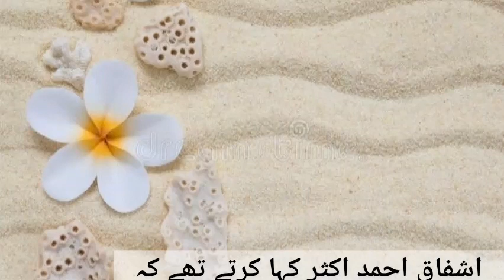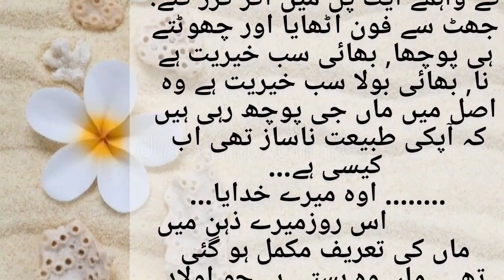Maan ki aghosh kia he🤔| maan ki Mamta | maan Ka Dard || Alkhair media7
🔎 Descriptions
sohbat k asrat ,
Allah walon ki sohbat,
neak logon ki sohbat ,
islahi baten,
neaki ki rah,
Pir Zulfiqar Ahmed naqshbandi,
Tariq Jameel ,
Tasawwuf org ,
Neak mjalis ka asar,
new quotes,
shorts video,
Best quotes,
Nabvi wazaif,
Behtreen wazaif,
Islah e qalb ,
Islahi waqiat ,
Sabaq amoz waqiat ,
Ibrat amoz waqiat ,
Nabvi waqiat,
Sahaba k waqiat,
Islamic Whatsapp
Islamic 4k vedio
Islamic 4k status full screen jumma Mubarak
Islamic 4k full screen vedio status
Islamic vedio
Namaz status
Muslim status
Islamic vedioes
Islamic love status
All Islamic official
Islamic shorts
Islamic vedio
Byan Byan
Islamic Hadith
4k full screen
Islamic status vedio
Islamic4k Whatsapp status
Islamic 4k status full screen new
Isalmic 4k ultra hd status
Islamic status vedioes
Ahadiths status
Hadis status
Urdu status